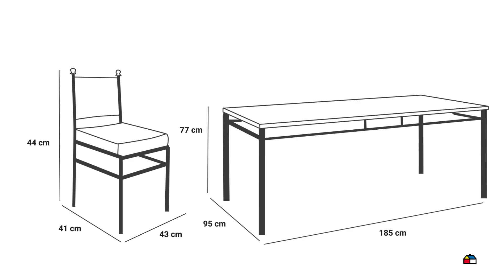3052281 COMED RECT 8 PIEDR SILLAS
COMED RECT 8 PIEDR SILLAS